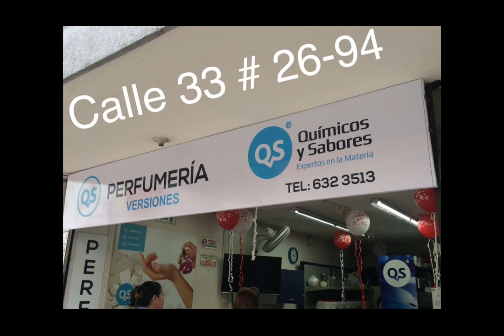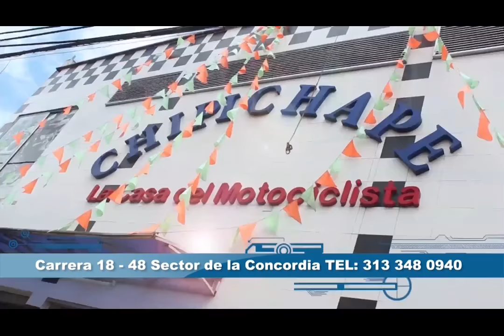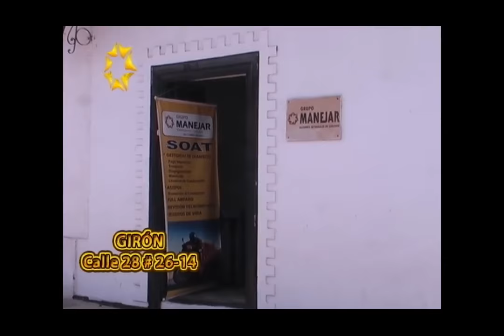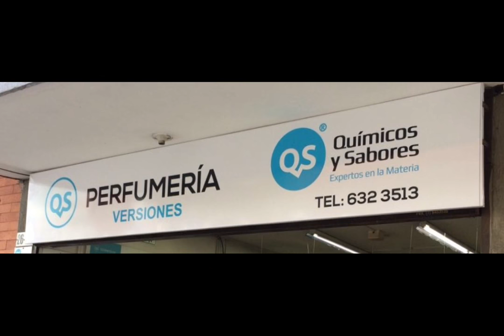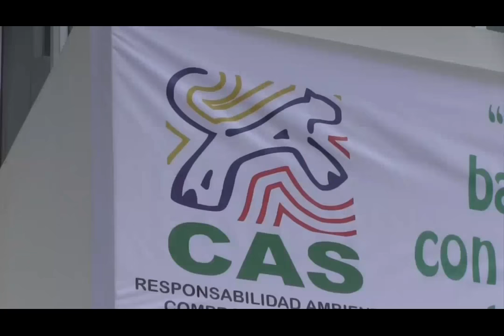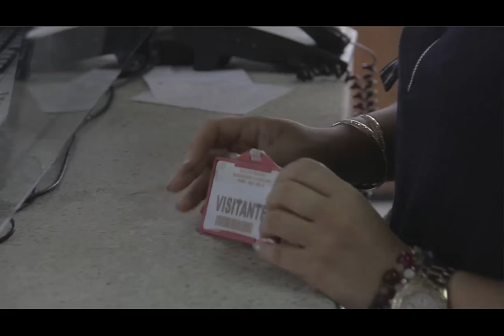IMPACTO Lunes 23 de Enero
01- Comerciantes Automovilistas y motociclistas no están de Acuerdo con Nuevo Pico y Placa que Quiere Imponer Director de Transito
02- Jorge Enrique Sánchez- Gerente  san Andresito Centro y comerciantes Convocan a Protestar mañana  a las 10 am- por PICO Y PLACA
03- a las 10am en la cra 15 calle 36 -Comerciantes de San Andresito - Centro Erving Gomez- Gerente Cooperativa Acordaron Protestar por nuevo PICO Y PLACA
04- JH0N MELO  de los Mototaxistas se comprometió con Comerciantes a Bloquear entradas y Salidas de la Ciudad
05- Presidente Junta Acción Comunal Centro y Administrador del Centro Comercial FEGALLY
06- Reporte de VLADIMIR ARDILA- Asi se vía Normalmente Congestionada en el Centro- Calle 33 Cras 14 a 16
07- Miembro Consejo de Administración Plaza Mercado Central  comprometido a Cerrar Vías en Protesta por Pico y Placa

08- Capturados Barrio galán por  Disparar contra Policía - Decomisaron Bocachico y Bagre por $34 Millones- Capturado alias el Bambi en Barrio Tarragona de Florida cuando cobraba Extorsión por $2 millones para devolver Moto robada
09- Este Taxista le Pegó puñetazo a Vigilante de Conjunto residencial1
10- MOGOTES - policía Ambiental Capturo 7 personas  que envenenaba las aguas del rio al Explotar Arena- les Incautaron maquinaria
11- Cerca a la Cárcel Modelo Mataron a ERIKA QUIROGA que acababa de cumplir condena de 36 meses  por atracadora- Salió de la modelo de visitar 2 hermanos atracadores y a su amante en el Penal
12- SUAITA- corregimiento VADO REAL- Rescate cadáver de SERGIO ESTEBAN CORTES RODRIGUEZ de mecánico de Zipaquirá que se ahogó mientras se bañaba en el RIO HUERTAS

13- Accidente cra 27 calle 41 - Motociclista intentó adelantar por la Derecha a carro que Giraba por la misma derecha
14- 4 Motociclistas heridos en Autopista FLORIDABLANCA PIEDECUESTA- 2 Quisieron salir del Punto a tomar la vía y estrellaron a otros 2